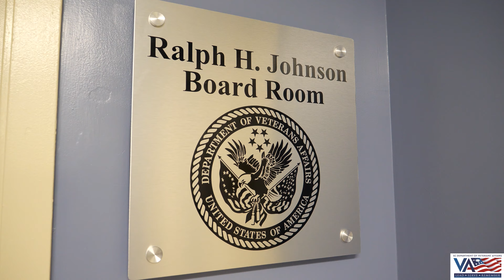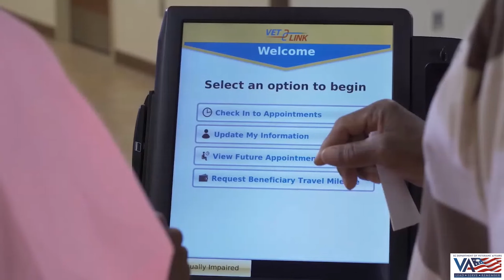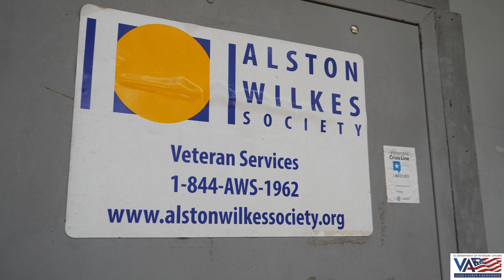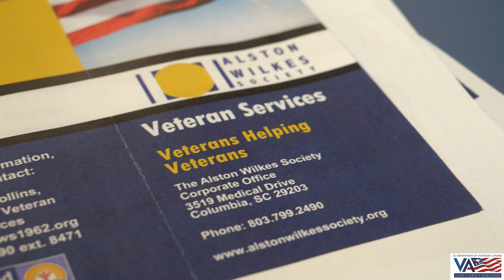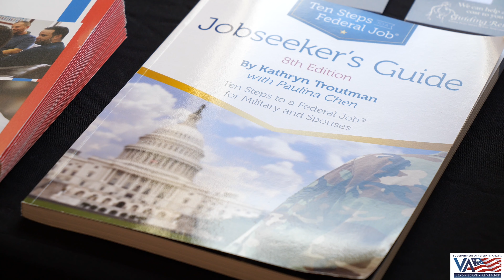Partners in Resources - SC Veteran Coalition